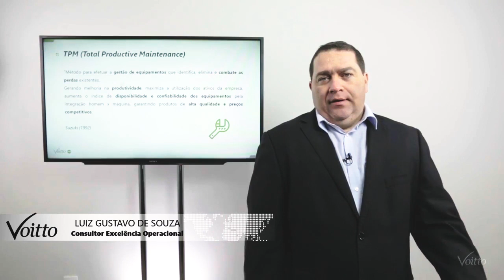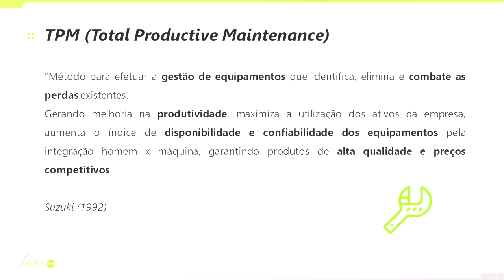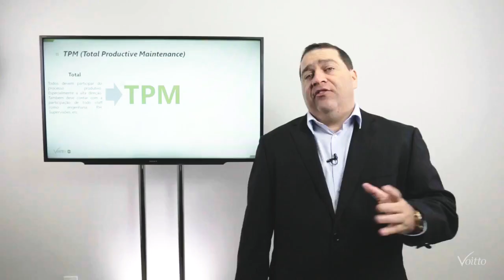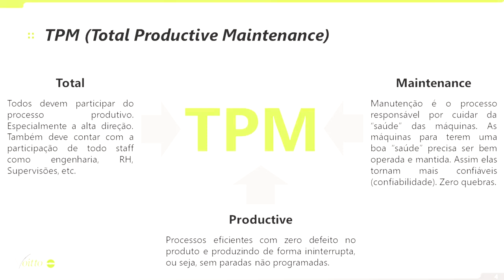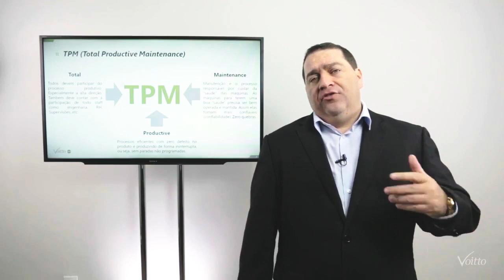MANUTENÇÃO PRODUTIVA TOTAL: CONHEÇA O MÉTODO QUE AUMENTA A EFICÁCIA DE EQUIPAMENTOS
Mês do Consumidor: ofertas exclusivas com descontos de até 80%, além de bônus exclusivos, saiba mais Aproveite o Mês do Consumidor aproveitando ofertas exclusivas com descontos de até 80% além de bônus exclusivos, saiba mais Aproveite o Carnavoitto e inscreva-se em 6 cursos gratuitos com certificado, saiba mais Após o final da segunda Guerra mundial, com a expansão das indústrias de fabricação e montagem, houve uma necessidade natural de investir em novos equipamentos. As empresas japonesas, por exemplo, mergulharam no desenvolvimento de tecnologia industrial para aumentar o volume de produção.

Dentro desse cenário, surgiu o interesse por melhorias no processo de gerenciamento da manutenção de equipamentos, com a finalidade de garantir a produção nos prazos estimados. Assim, surgiu o termo TPM (Total Productive Maintenance ou em tradução livre: Manutenção Produtiva Total).

Por definição, TPM é um método de gestão que identifica as perdas existentes no processo produtivo e administrativo, maximiza a utilização do ativo industrial e garante a geração de produtos de alta qualidade a custos competitivos.

Você deve estar se perguntando: qual o campo de aplicação desse método? Quando e por que você deve aplicá-lo? Como esse método pode alavancar os seus resultados no meio produtivo? Nosso vídeo tem as respostas pra esses questionamentos, apresentando a ideia chave dessa metodologia!

Se você deseja saber mais sobre o tema, indicamos alguns materiais:

Venha entender mais um pouco sobre o método TPM em nosso blog
A ferramenta TPM está intimamente ligada à filosofia Lean, então que tal conhecer um pouco do nosso curso gratuito de Lean Manufacturing?